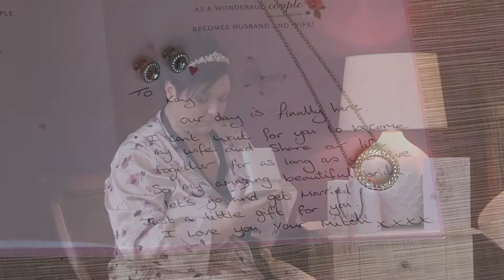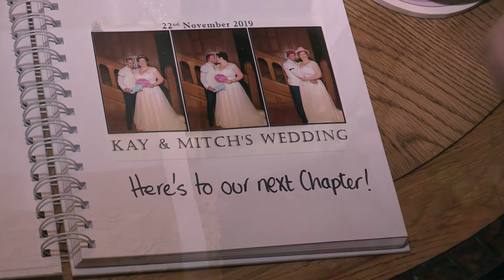A Perfect Memory | Wedding | Film | Bristol | Coombe Lodge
This is a 'Review of the Day' from Coombe Lodge Bristol.